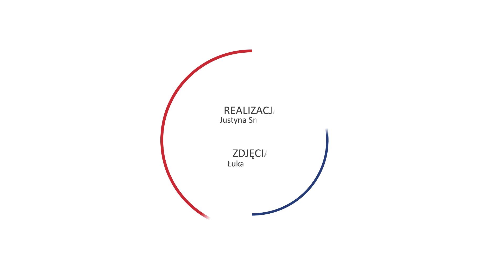Komentarz wiceprezesa zarządu Przemysława Lutkiewicza do wyników spółki w III kwartale 2016.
W III kwartale 2016 roku przychody LPP, właściciela marek odzieżowych Reserved, Cropp, House, Mohito, Sinsay i Tallinder wyniosły 1,5 mld zł. Dynamika wzrostu przychodów na poziomie 18 proc. rdr. to najlepszy rezultat od dwóch lat. Ponadto, po raz pierwszy w historii firmy, sklepy Reserved spoza Polski wypracowały większy przychód niż salony krajowe, spółka konsekwentnie realizuje strategię, zgodnie z którą  w ciągu 2-3 lat większość przychodów LPP pochodzić będzie z zagranicy. Równocześnie LPP zwiększa przychody z e-commerce – po 9 miesiącach br. ich wartość wyniosła 100 mln zł, co stanowi wzrost o 103 proc. rdr.

Naszym celem jest by przychody firmy rosły szybciej niż powierzchnia handlowa sklepów – w III kwartale 2016 roku udało się go w pełni zrealizować. Cieszy nas także, że największy nominalny wzrost sprzedaży spółka zanotowała na kluczowych rynkach – w Rosji, Polsce i Niemczech – mówi Przemysław Lutkiewicz, wiceprezes i dyrektor finansowy LPP. W raportowanym okresie, po raz pierwszy w historii, sklepy Reserved spoza Polski wypracowały większy przychód niż salony krajowe. Widzimy wyraźnie, że pozycjonowanie naszego flagowego brandu, jako marki globalnej przynosi nie tylko efekty wizerunkowe, ale także przekłada się bezpośrednio na nasz biznes m.in. w Niemczech, które są obecnie naszym 5 rynkiem pod względem przychodów. Zakładamy, że w ciągu 2-3 lat większa część naszych przychodów pochodzić będzie z zagranicy – dodaje wiceprezes.

 Sprzedaż w tzw. sklepach porównywalnych (LFL) wszystkich marek wzrosła o niemal 11 proc. rdr., a o ponad 8 proc. zwiększyła się sprzedaż na metr kwadratowy. Strata netto LPP w raportowanym okresie wyniosła natomiast 6 mln zł. Na lekko ujemny wynik LPP w III kwartale 2016 roku istotny wpływ miało kilka czynników. Pierwszym z nich było obniżenie marży brutto, która wyniosła 47 proc., czyli 5,5 pkt. proc. mniej rdr., i na której wartość wpłynęły intensywne letnie wyprzedaże, dzięki którym firma redukowała zapasy. Na wynik wpłynęły także koszty likwidacji marki Tallinder oraz wysoki kurs dolara, w którym firma rozlicza się z większością dostawców.

Na koniec III kwartału 2016 roku sieć sprzedaży LPP obejmowała powierzchnię handlową wielkości 888 tys. mkw., czyli o 11 proc. więcej niż rok temu. Pod koniec września firma zarządzała 1668 sklepami zlokalizowanymi w 18 krajach. LPP konsekwentnie realizuje także strategię rozwoju e-commerce. Sprzedaż internetowa w raportowanym okresie stanowiła 3,4 proc. przychodów z Polski i 2,1 proc. sprzedaży całej grupy, co stanowi wzrost o 127 proc. rdr. Do 2020 roku sprzedaż on-line ma generować 7-8 proc. przychodów spółki.

 Kolejny kwartał z rzędu największy procentowy wzrost przychodów osiągnęły marki LPP adresowane wyłącznie do kobiet – Sinsay (120 mln zł, +45 proc. rdr.) oraz Mohito (192 mln zł, +27 proc. rdr.) Dwucyfrowo wzrosła także sprzedaż w salonach Reserved (661 mln zł, +18 proc. rdr.) i Cropp (246 mln zł; +13 proc. rdr.) oraz House (189 mln zł, +11 proc rdr.).

CAPEX w III kwartale 2016 roku wyniósł 62 mln zł. Firma planuje natomiast wyraźne zwiększenie inwestycji w 2017 roku. Szacowane nakłady mają wynieść ok. 430 mln zł, z czego 350 mln zł LPP planuje wydać na rozwój sieci sprzedaży, a ok. 80 mln zł na rozbudowę siedziby firmy.

 W 2017 roku LPP planuje zwiększenie łącznej powierzchni salonów stacjonarnych o około 11 proc. Flagowa marka LPP – Reserved, zadebiutuje na 4 nowych rynkach. Kluczowe znaczenie dla rozwoju w Europie Zachodniej będzie mieć otwarcie flagowego salonu na Oxford Street w Londynie. Ponadto spółka rozpocznie działalność na kolejnym rynku bałkańskim – w Serbii. Istotny udział w rozwoju sieci będą mieć także sklepy franczyzowe na Białorusi i w Kazachstanie. Spółka wraca także do rozwoju w Rosji i na Ukrainie, czyli na rynkach, które generują obecnie 25 proc. jej przychodów, a także do dalszej ekspansji na Bliskim Wschodzie – w 2017 roku lokalny partner LPP, firma Azadea otworzy kolejne salony Reserved w Egipcie oraz Katarze.

LPP SA, spółka notowana na GPW w Warszawie od 2001 roku, jest jedną z najdynamiczniej rozwijających się firm odzieżowych w regionie Europy Środkowo-Wschodniej. Firma od ponad 20 lat konsekwentnie prowadzi działalność w Polsce i za granicą, odnosząc sukcesy na wymagającym rynku odzieżowym. LPP SA zarządza 6 markami modowymi: Reserved, Cropp, House, Mohito, Sinsay i Tallinder. Firma posiada sieć niemal 1700 sklepów i tworzy miejsca pracy dla ponad 22 tys. osób w biurach i strukturach sprzedaży w Polsce, krajach Europy, Azji i Afryki. LPP SA inwestuje i zdobywa nowe rynki. W 2015 roku firma otworzyła m.in. pierwsze sklepy na Bliskim Wschodzie. W 2014 roku spółka awansowała do giełdowego indeksu WIG20, który generuje istotną część obrotów na GPW w Warszawie oraz należy do prestiżowego indeksu MSCI Poland.